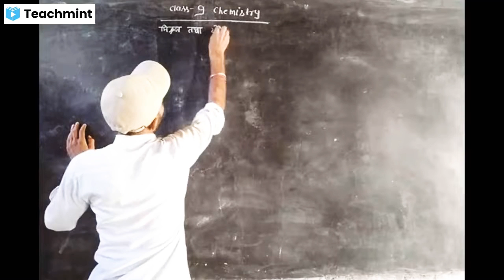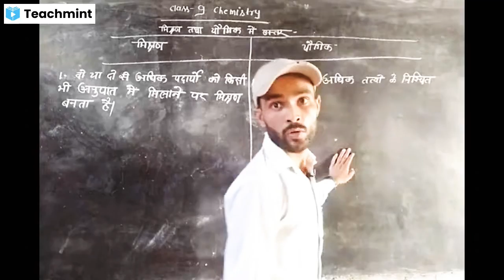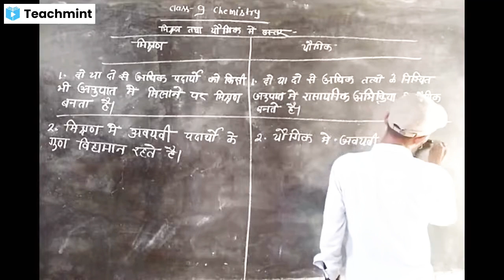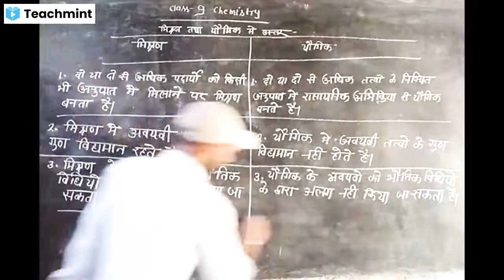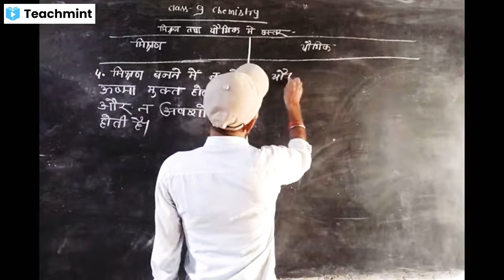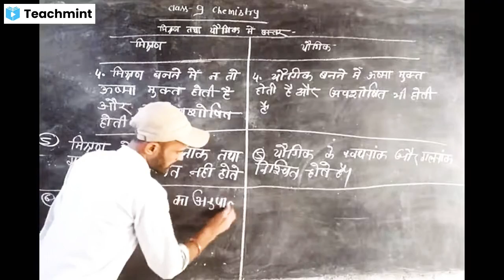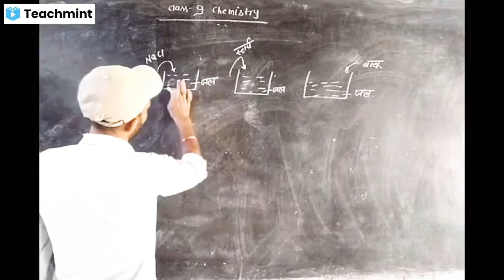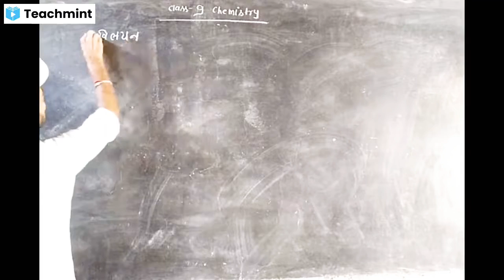Class 9 Chemistry मिश्रण और यौगिक में अन्तर By Gyanendra Sir